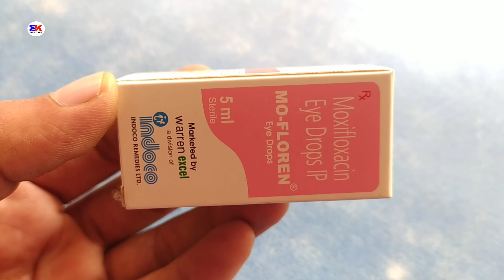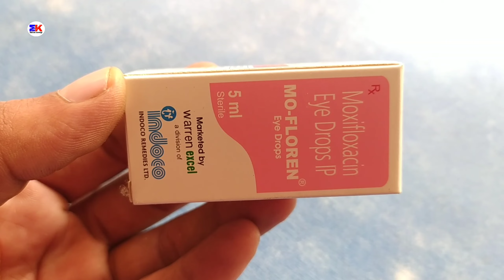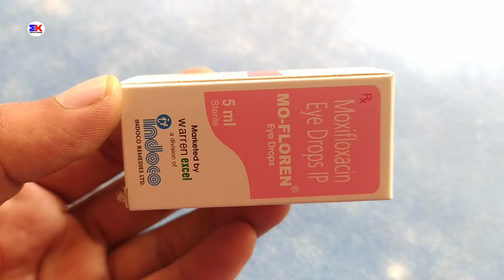Mo-Floren Eye Drop | Moxifloxacin Eye Drop | Mo-Floren Eye drop Uses Benefits Dosage Review in hindi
kindly note